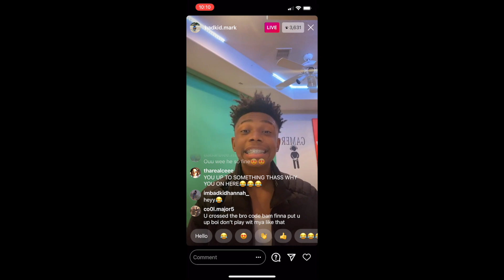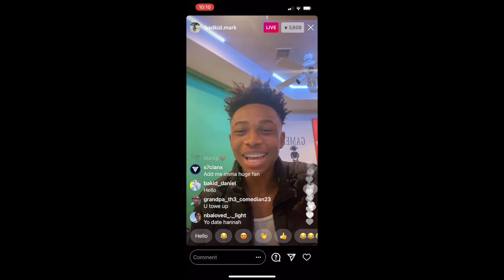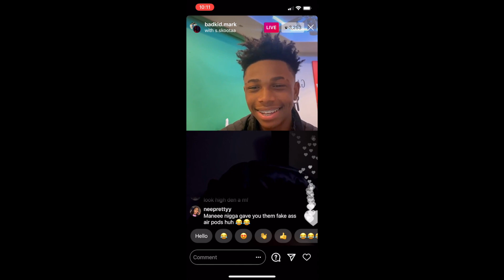BadKidMark On Instagram Live 11/19/20